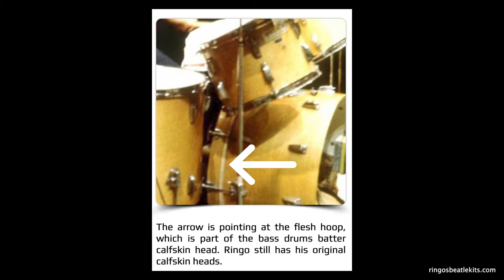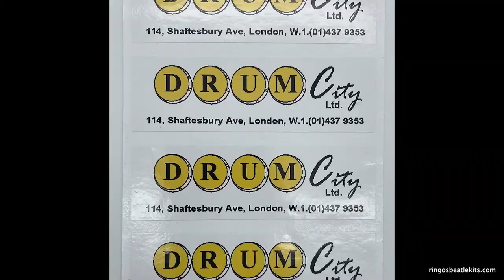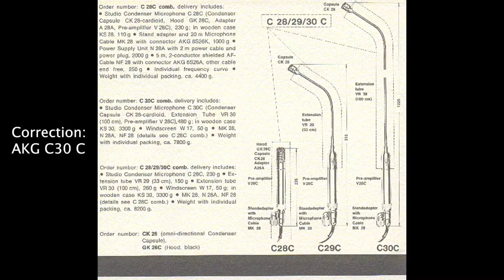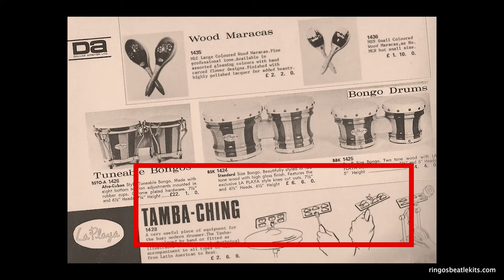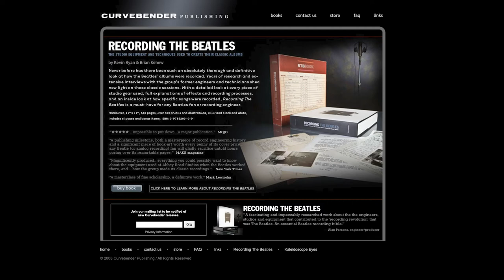EP 140 - Ringo and The Beatles "Get Back" with Gary Astridge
Gary Astridge is Ringo's historian and curator of his equipment who does talks around the world about all things Ringo! He shares tons of great information about the recent documentary, "Get Back", including his equipment, the relationship of the band, and what happened to Ringo's drums after the album was finished. I also ask Gary a bunch of great questions that were sent in from listeners on social media. We also learn some very exciting news about Ringos "Let It Be" drums that are coming out of the vault and making an appearance at a very famous pyramid shaped Rock and Roll mecca!

Follow along and learn everything there is to know about Ringo's gear at Gary's